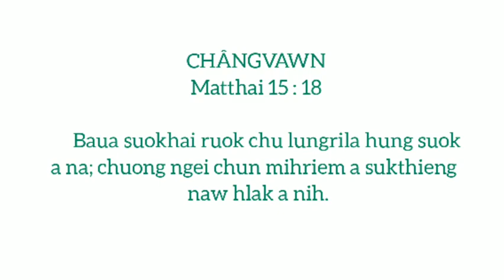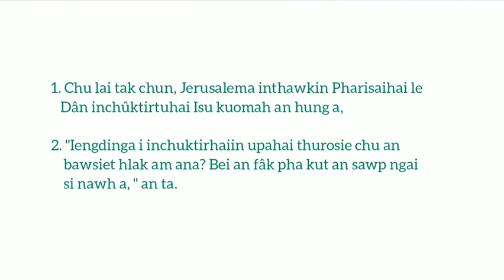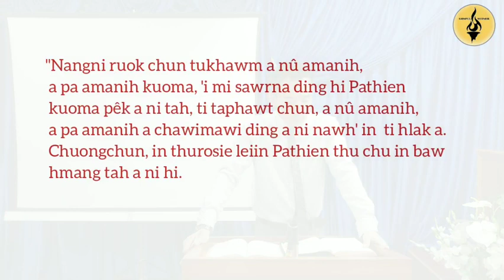Rev. Lalliensung Joute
Online Puitling Sunday School, Independent Church of India, Sub-Hqtrs., Shillong
Inchuklai - 16na
Matthai 15:1-39

_Video Edited by David Huolngo